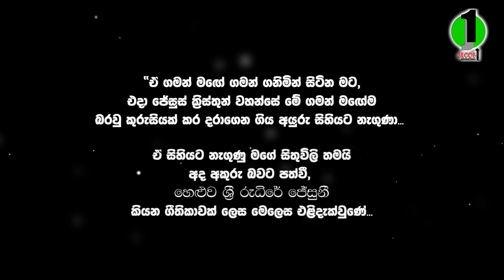කල්වාරි කදු මුදුනේ (Christian Hymn) Artist & Melody |Thilanka Gamage | Lyrics : W.Thilak Fernando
හෙලු ශ්‍රී රුධිරේ ජේසුනී
ඔබේ ශ්‍රී සිරුරෙන්
ගැලුවා ඒ රුධිරේ
කල්වාරි
කඳු මුඳුනෙන්. //

ලෝ පව් දනා වෙනුවෙන්
කුරුසියට කර දරමින්
කස පහරවල් විඳිමින්
ජේසුනී ඔබ කල්වාරිය
නඟියි මඟ වැටෙමින්.

හෙලු ශ්‍රී රුධිරේ.

අපේ පාපයේ බරින්
වැටි වැටී නැඟිටිමින්
‍ලේ කඳුළු සළමින්
අනේ ජේසුනී අපේ
දිවි පිදුණි අප වෙනුවෙන්.

හෙලු ශ්‍රී රුධිරේ.

කුරුසපත් වෙමින්
දෙවිඳුට ප්‍රාණේ පුදමින්
පාපයෙන් ලොව මුදමින්
අනේ ජේසු සමිඳුනී
මරු පැරදුවා ඔබ සටනින්.

හෙලු ශ්‍රී රුධිරේ.

- තිලක් ප්‍රනාන්දු.
ගායනය සහ තනුව : තිලංක ගමගේ.
පදරචනය : ඩබ්ලිව්.තිලක් ප්‍රනාන්දු.
සංගීතය : දූලීප ආර් පිරිස්.
ඉදිරිපත්කිරීම: ප්‍රසන්න මනෝජ් ජේකබ්.
   "JACOB1 PRODUCTION MORATUWA "

        BEST OF MORATUWA SRI LANKA

" අප ස්වාමීන් වන ජේසුස් ක්‍රිස්තුන් සමිඳාණන් කුරුසපත් වූ ජෙරුසලෙමේ කල්වාරි කන්දට ආසන්නව ජීවත් වෙමින් උන්වහන්සේගේ කුරුස ගමන පිළිබඳව  ගීතිකාවක් නිර්මාණය කිරීමට ලැබීම මා ලැබූ උතුම් දේවාශිර්වාදයකී,මහත් භාග්‍යයකී."
- ඩබ්ලිව්.තිලක් ප්‍රනාන්දු.
ජෙරුසලෙමේ ශුද්ධවූ නගරය